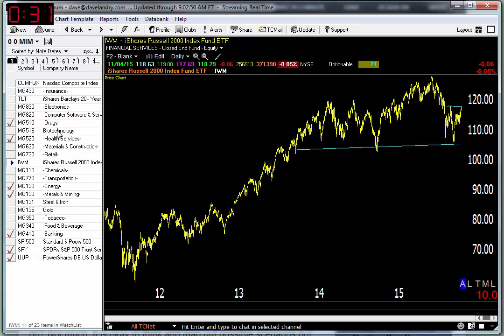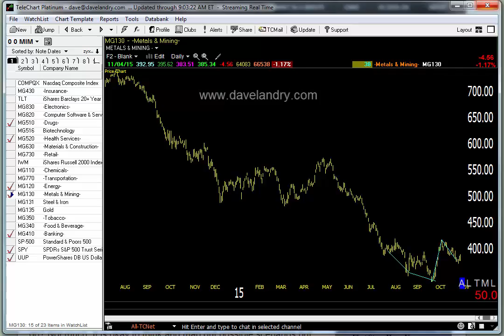11/05/15 Dave Landry's Market In A Minute-Current Stock Market Analysis